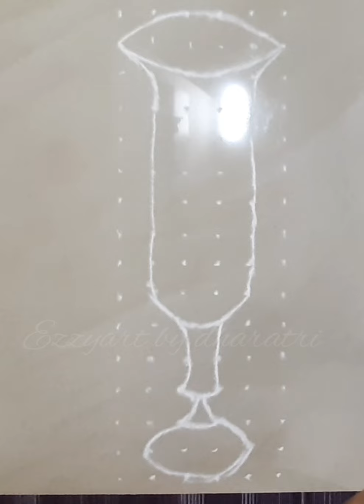3d rangoli valentine day special (2021) || Easy way to draw 3d rangoli by using 6* 16 dots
In this video i will show u how to perfect symmetrical vase  by using 6*16 dots